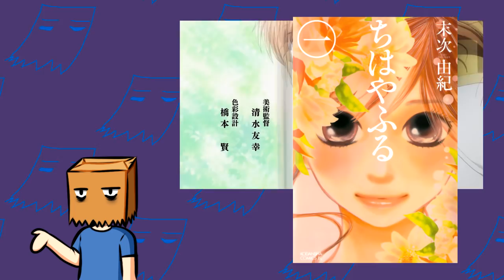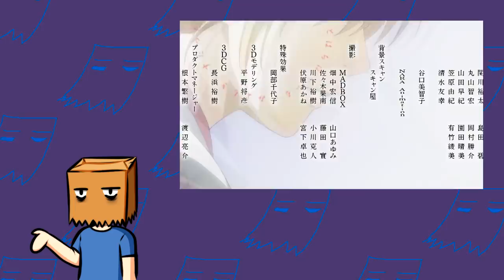Chihayafuru. É um bom anime. Jogue karuta!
Eu acho que eu passo o vídeo inteiro sem realmente explicar o que é karuta, né? Sinceramente, não é muito complicado -- entre você e seu adversário há cartas com segundas "metades" de poemas (os Hyakunin Isshu, os Cem Poemas), e um leitor lê as primeiras "metades". Quem acertar a segunda metade e tocar nela primeiro ganha pontos.

Meu primeiro contato com o jogo foi no minigame "Carta" de Tales of Graces f. Eu o recomendaria pra saciar a curiosidade, mas é um JRPG exclusivo do PS3 de 6 anos atrás já, então... não é super "acessível", por assim dizer.

O anime foi dublado em inglês bem recentemente (acho que tipo, ano passado) pela Sentai Filmworks, e eu acho essa dublagem super interessante. Tipo, a solução que eles acharam pro problema "poemas japoneses ancestrais" foi... deixar eles em japonês. Ou seja, os dubladores extremamente americanos tem que se virar pra soltar falas tipo "Okay, so the only cards left on my side of the field are 'mikasa no ya' and 'koromo hosu'...!" Imagino como se sairiam dubladores brasileiros pronunciando essas coisas...

A Madhouse precisa parar de botar tanto brilho nos seus shoujos/joseis... se bem que é shoujo/josei, né...

Naniwazuniiiiii sakuya konoooo hanaaaaaaaaaa